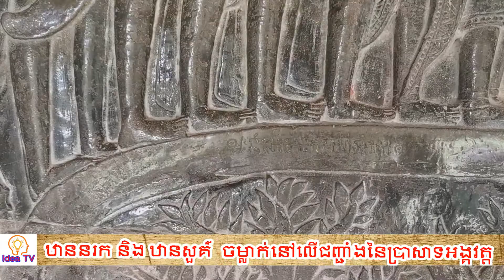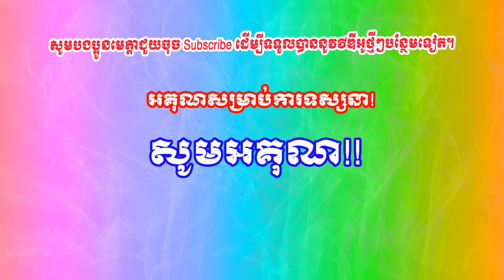ឋាននរក និង ឋានសួគ៌ ចម្លាក់នៅលើជញ្ជាំងនៃប្រាសាទអង្គវត្ត​​ (ស្ថិតនៅ ថែវខាងត្បូង ស្លាបខាងកើត)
ឆានែលរបស់ខ្ញុំបង្កើតឡើងសម្រាប់ចែករំលែកចំណេះដឹងដល់បងប្អូនគ្រប៉ៗគ្នា។
ហើយក៏សូមអភ័យទោសទុកជាមុនបើសិនការអានអក្សររបស់ខ្មំុបាទ មានការខុសឆ្គងត្រង់ចំនុចណាមួយ​ សូមបងប្អូនអភ័យទោសដល់រូបខ្ញុំបាទផង។។

Good luck.